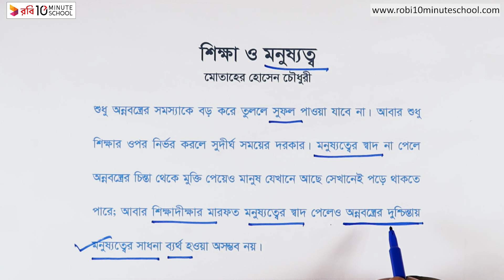১৬.০৫. গদ্য ১৬ : শিক্ষা ও মনুষ্যত্ব - পর্ব-০৩ [SSC]